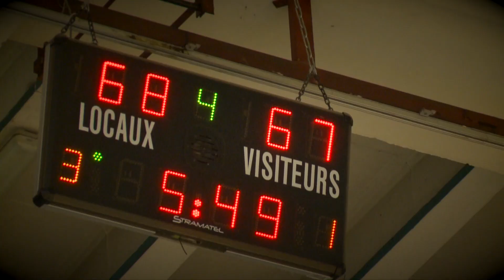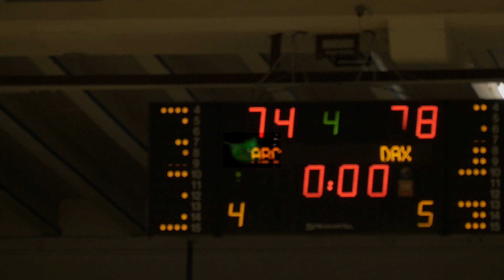Coupe de France Agen vs Dax Gamarde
Nouvelle création de l'ami à Arnaud version Halloween.